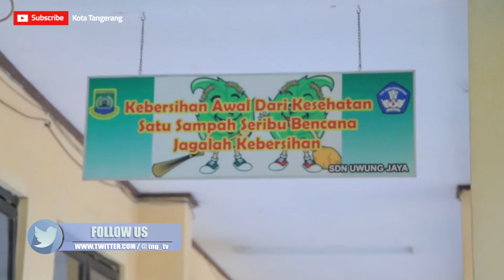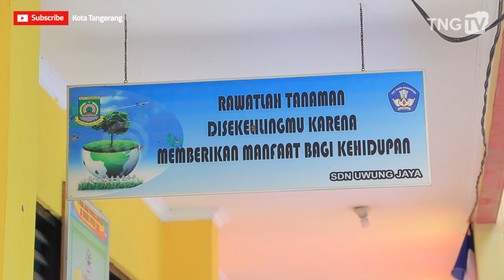Peringatan Hari Bumi dan Pentas Seni di SDN Uwung Jaya [Tangerang TV]